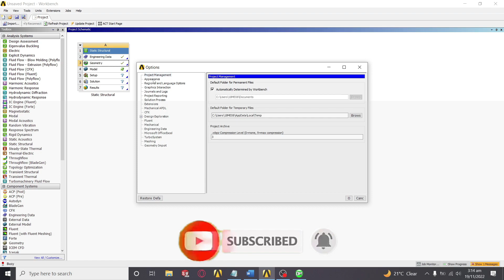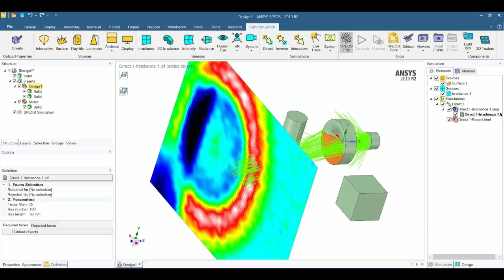How to Change Background Color of Design Modeler in ANSYS Workbench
In this video, we'll show you how to change the background color in the ANSYS Workbench design modeller. By following these simple steps, you'll be able to quickly and easily change the background color of your design models!

If you're looking to change the background color of your ANSYS Workbench design models, then this video is for you! By following these easy steps, you'll be able to change the color of your models with ease! So don't wait any longer – watch this video and start changing your design models's backgrounds today!

In order to change the background of ANSYS Mechanical, Fluent, Design Modeler or any ANSYS application the steps followed are the same.

1. Open ANSYS Workbench
2. Go to Tools Menu in the ANSYS Workbench Window
3. Select Options from the Tools Menu
4. Select the Apperences Tab in the Options Window
5. From Appereances in Graphics Style select the options of Background Style and set it to Uniform
6. From Appereances in Graphics Style change the Background Color to the color of your choice.
7. The Color of your ANSYS Workbench Background has been changed.

Changing the background is good for making good snapshots of your simulations.